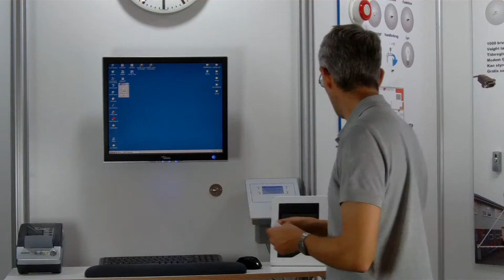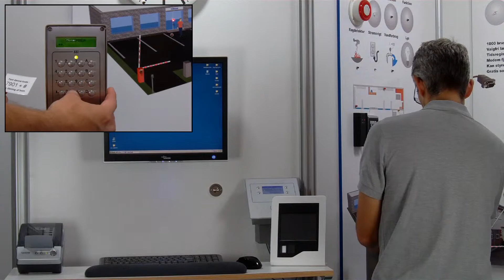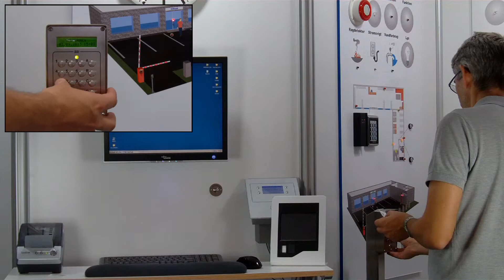DINpark udgangsbillet-system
DINpark kan i forbindelse med DBM 6000 adgangskontrol udstede engangs koder / stregkode billetter. Brugeren har så et forsøg til at komme ud og tiden brugeren har til at komme ud defineres i klientopsætningen.